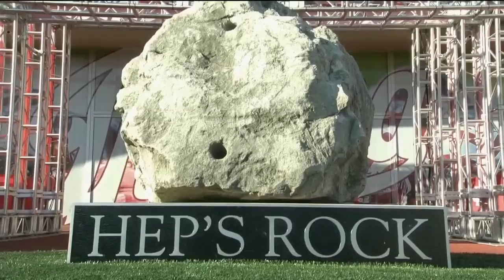Jane Hoeppner Talks "Play 13" Anniversary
Jane Hoeppner, wife of former Indiana coach Terry Hoeppner, talks about the anniversary of the 2007 "Play 13" Hoosier team making it to Indiana's first bowl game since 1993.